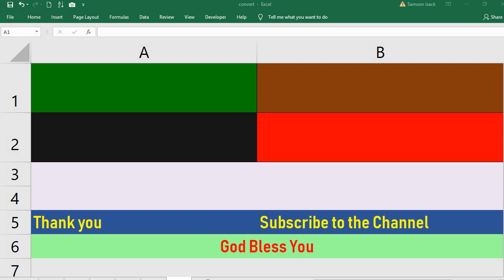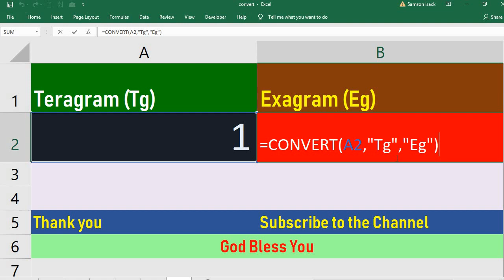Convert Teragram to Exagram